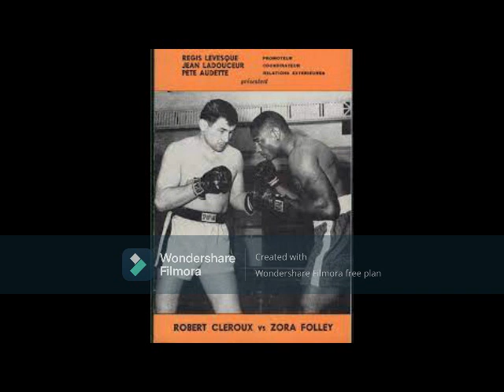The Legend of Bob Cleroux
Two-time Canadian heavyweight champ defeated George Chuvalo twice for the strap in the early 1960s and was a top-10 contender for much of the decade